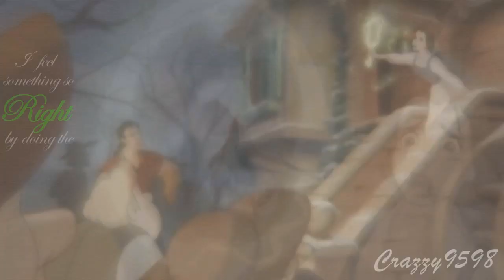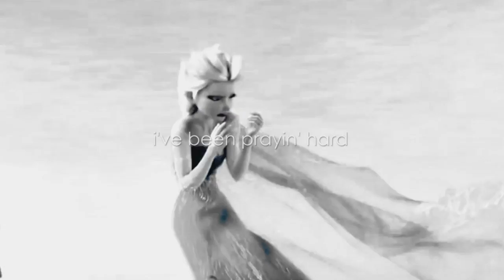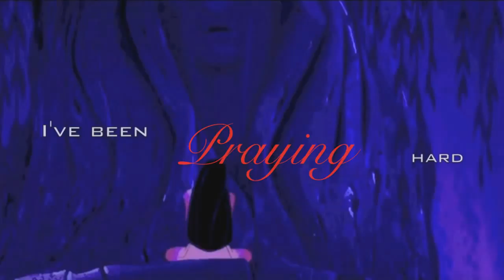OUADS} C O U N T I N G ✩ S T A R S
Theme: Pick a movie that best fits the lyrics
Song: Cᴏᴜɴᴛɪɴɢ Sᴛᴀʀs
Artist: OɴᴇRᴇᴘᴜʙʟɪᴄ
Suggested and Hosted by orcadorkviola
Rendered by mandssimons
Uploaded by StarPrincessTally
Participants:
Part 1: MissAthenaxIvy - Tarzan
Part 2: katzrox - Tangled
Part 3: Crazzy9598 - Beauty and the Beast
Part 4: mandssimons - Treasure Planet
Part 5: Spinelli781 - The Little Mermaid II
Part 6: StarPrincessTally - Frozen
Part 7: SailorV95 - Rise of the Guardians
Part 8: orcadorkviola - Pocahontas
Part 9: TheMusicGal17 - Anastasia